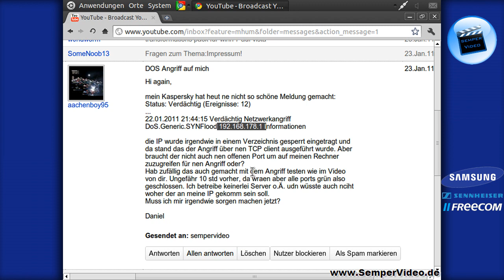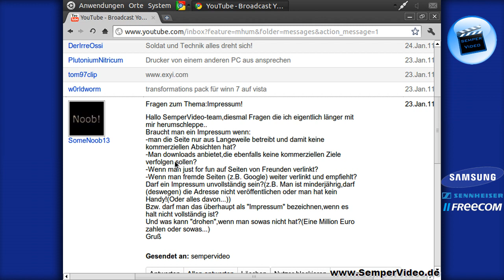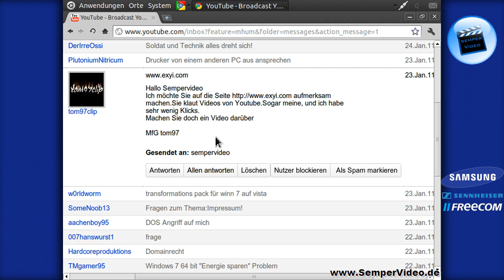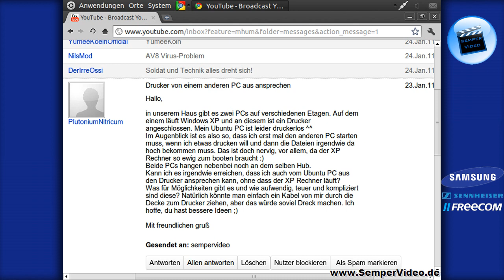SemperResponso 23.01.2011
SemperResponso mit den eMails vom 23. Januar 2011